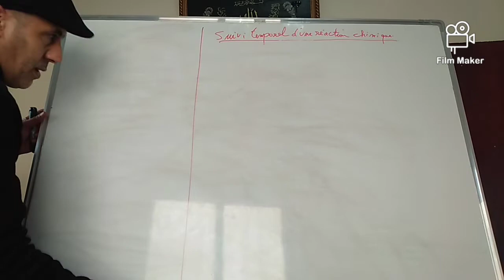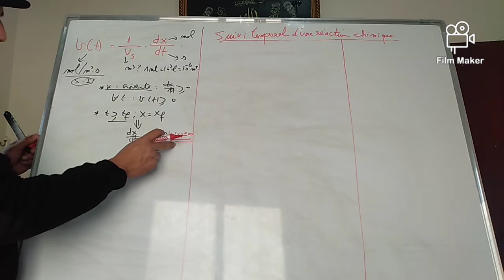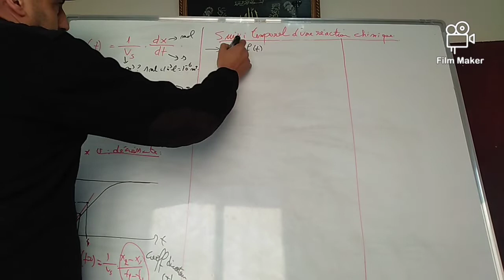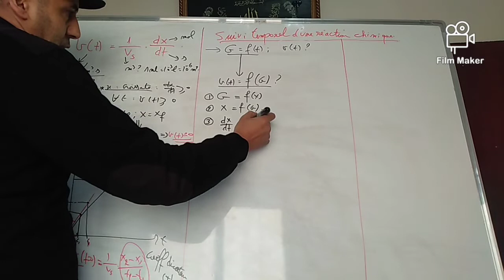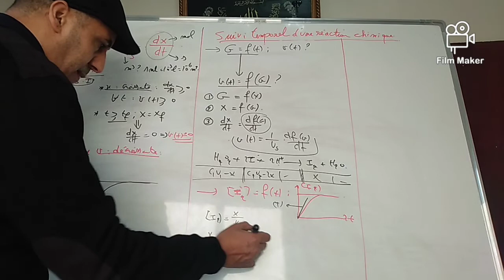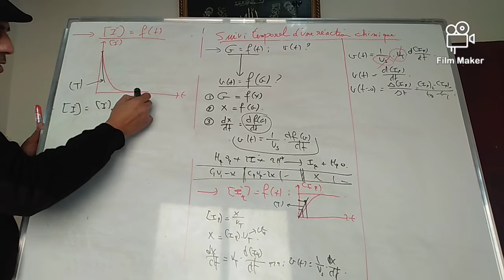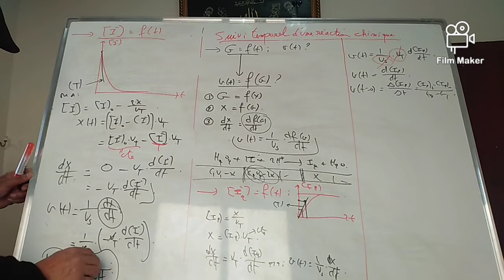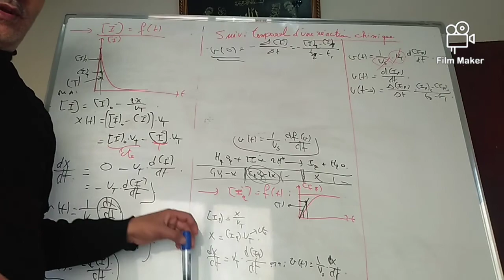Suivi temporel d'une réaction chimique : vitesse volumique. Par Prof A.Karimin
Suivi temporel d'une réaction chimique : vitesse volumique d'une réaction chimique.